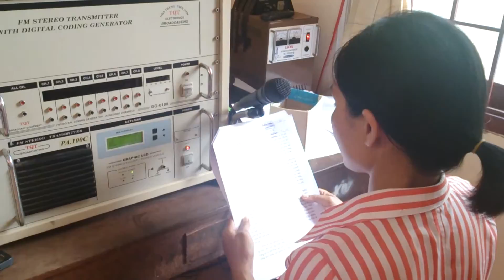Sự kiện internet với Thanh niên tại BĐVHX Ia Hrú, huyện Chư Pưh, tỉnh Gia Lai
Sự kiện internet với Thanh niên tại BĐVHX Ia Hrú, huyện Chư Pưh, tỉnh Gia Lai. Ngày 12/06/2014